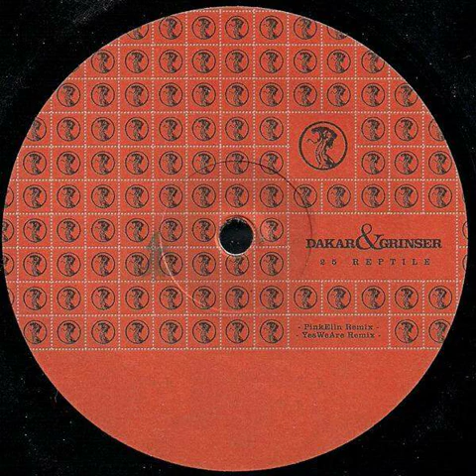Dakar & Grinser - 25 Reptile (YesWeAre Remix)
Released 2005 by Disko B